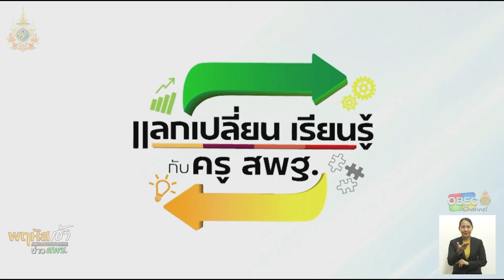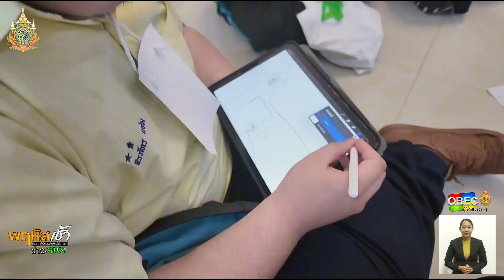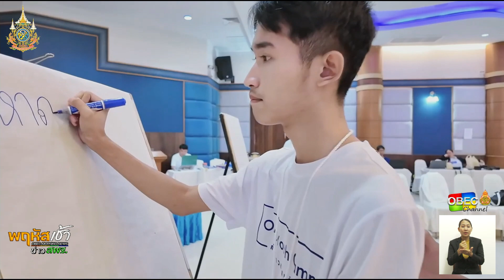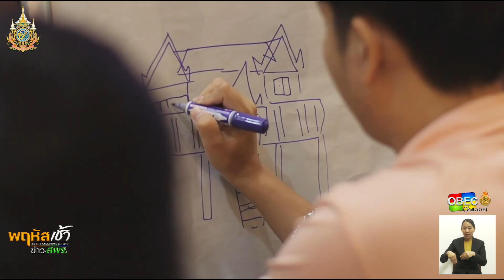รายการ “พฤหัสเช้า ข่าว สพฐ.” ช่วง เรื่องเล่า ข่าว สพฐ. ครั้งที่ 43/2567 ( Part 2/7 )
รายการ พฤหัสเช้า ข่าว สพฐ. ครั้งที่ 43/2567 (วันพฤหัสบดีที่ 24 ตุลาคม 2567)

▶️ แลกเปลี่ยน เรียนรู้ กับ ครู สพฐ.
- ดร.เกศทิพย์ ศุภวานิช รองเลขาธิการ กพฐ. : ค่าย OBEC Youth Camp สร้างเยาวชนคนรุ่นใหม่ “เป็นคนดี มีคุณภาพ” EP.3 สพม.จันทบุรี ตราด